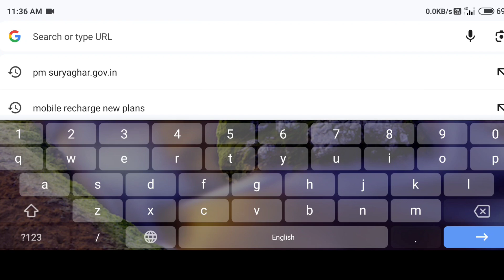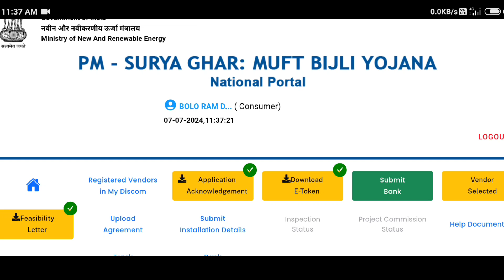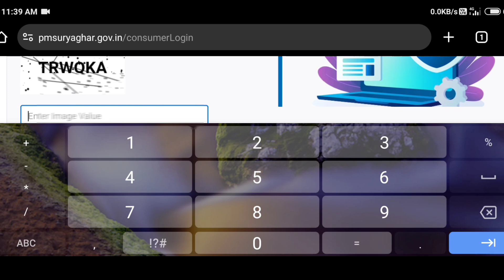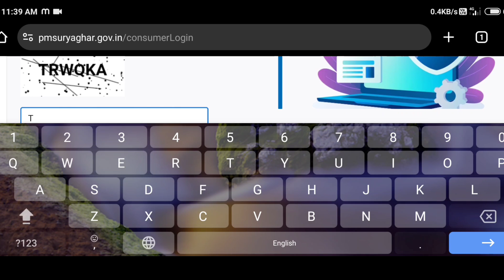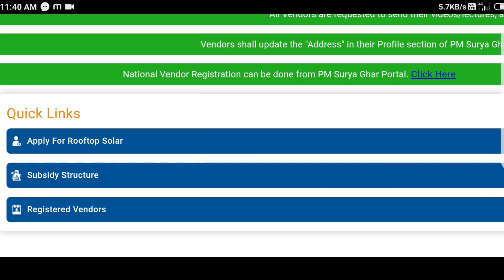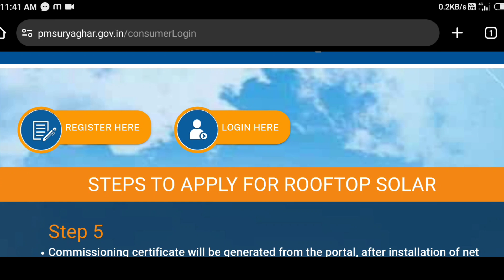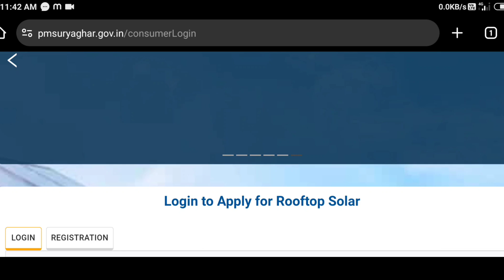Apply For Rooftop Solar_ Status Check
PM Surya Ghar Muft Bijli Yojana: भारत सरकार द्वारा विभिन्न समय पर अलग – अलग प्रकार की योजनाये जारी की जा रही है। भारत सरकार अपने देशवासियों के लिए काफ़ी जागरूक है और उनकी भलाई के लिए अलग अलग प्रकार की योजनाये लाती रहती है।

अभी सरकार द्वारा जारी की गई PM Surya Ghar Muft Bijli Yojana माननीय प्रधानमंत्री नरेन्द्र मोदी द्वारा घोषित इस योजना मे मध्यम एवं गरीब वर्ग के परिवारों को महंगे बिजली के बिल से निजात दिलाने के लिए देश के 1 करोड़ घरो मे सोलर पैनल लगाने का अभियान शुरू किया गया है| पीएम सूर्यघर मुफ्त बिजली योजना अभियान से ग्रीन एनर्जी मिशन को बढावा देकर पर्यावरण का संतुलन बनाए रखने मे मदद होगी साथ ही रोजगार के नए अवसर पैदा होंगे |

दिनांक 1 फरवरी को वित्त मंत्री निर्मला सीतारमण ने बजट पेश करते हुए रूफ्टोप सोलर और मुफ्त बिजली योजना को लाने कि घोषणा की थी|